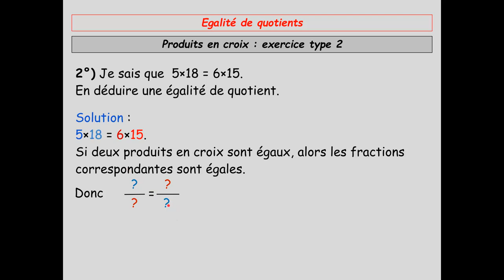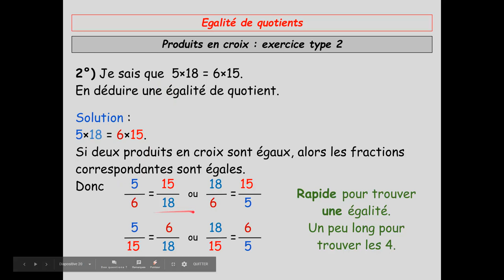Produit en croix : Passage des multiplications aux fractions .